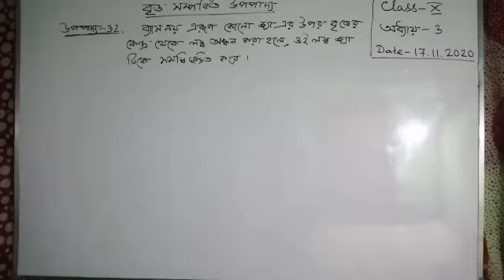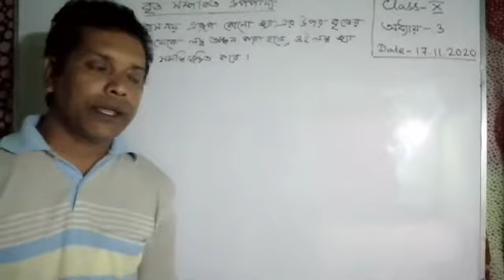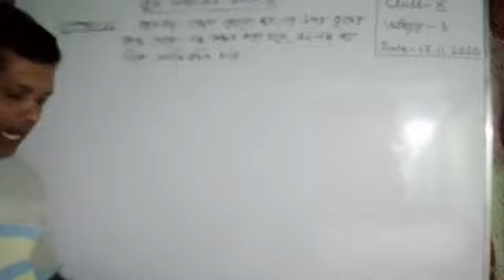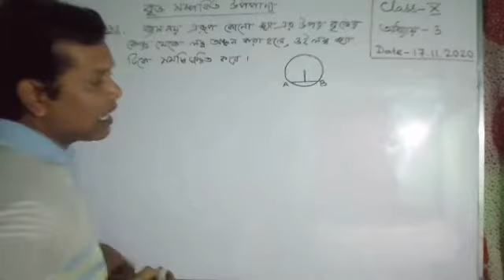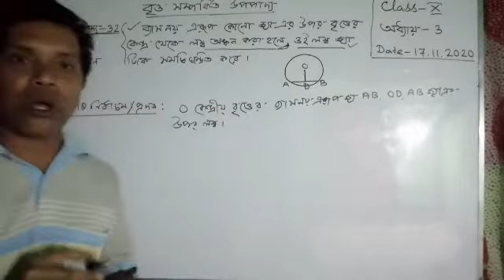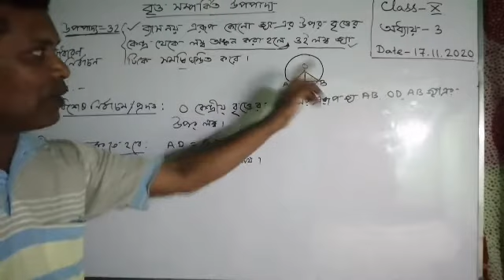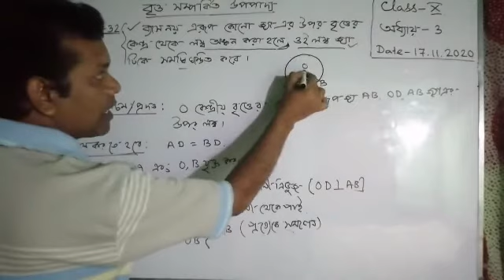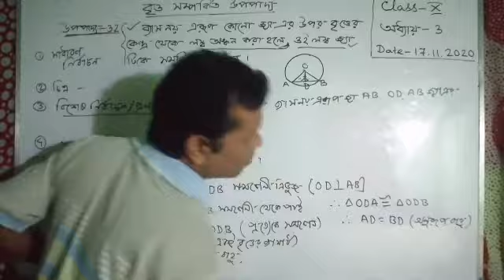Class - x, mathematics ( অধ্যায় - 3 )